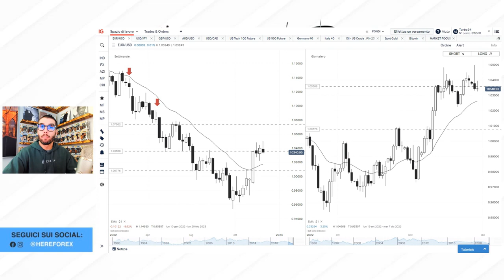Come fare TRADING nel TREND con una TECNICA SEMPLICE.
Arduino Schenato ci porta una SEMPLICE MA  EFFICACE pillola di trading riguradante il trend e il trading con la tendenza di fondo ovvero una degli ingredienti operativi che noi di HereForex utilizziamo da sempre.